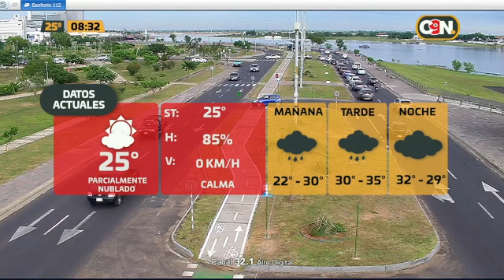PYNANDI ¡NO! Un calzado para los niños